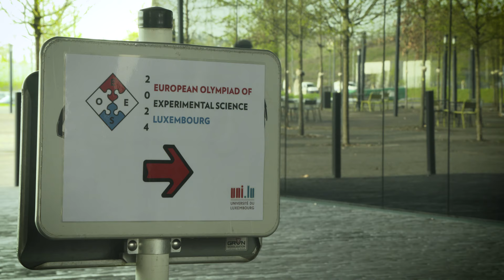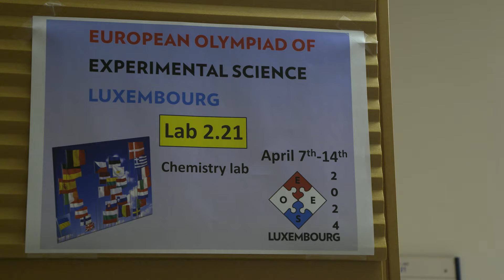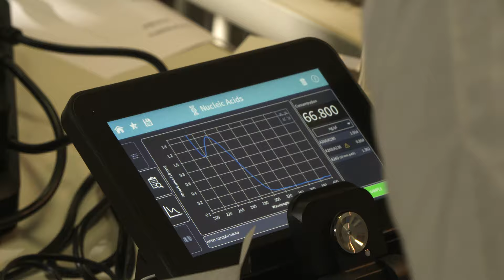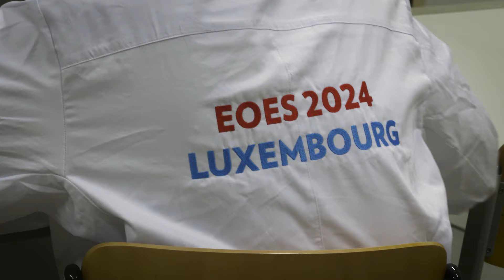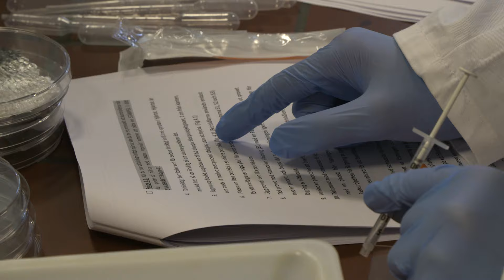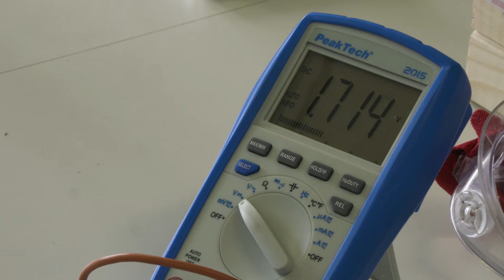EOES24 Luxembourg - Trailer